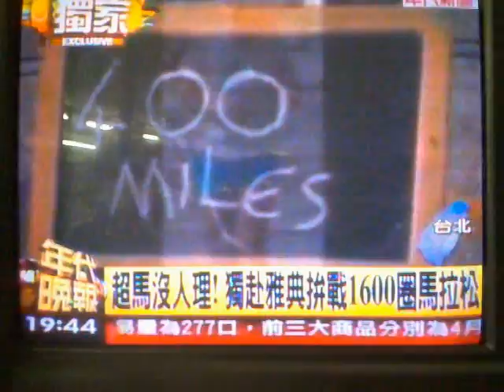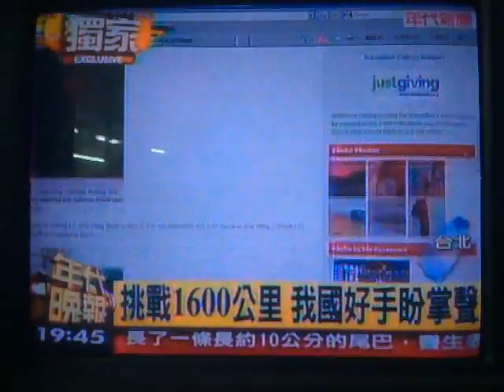年代新聞獨家報導台灣選手羅維銘的雅典超馬賽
聽到Steffi哽咽的聲音~真讓人動容!